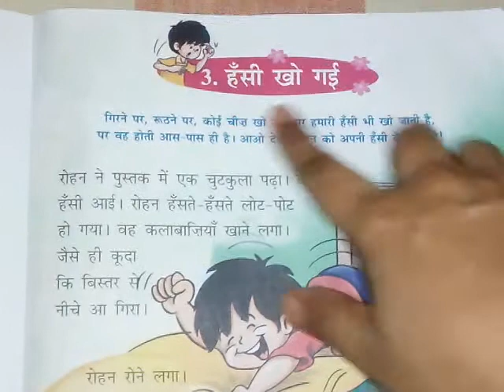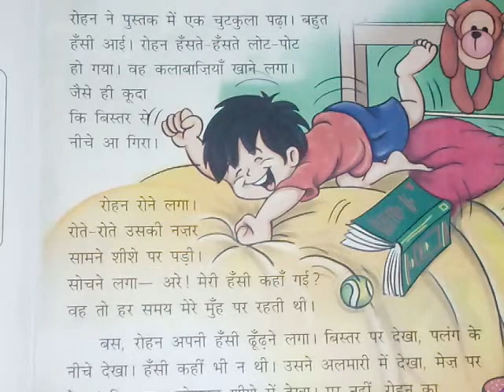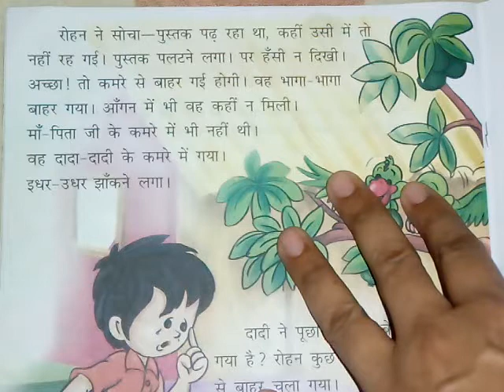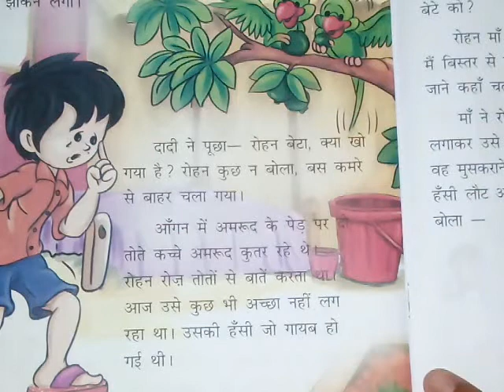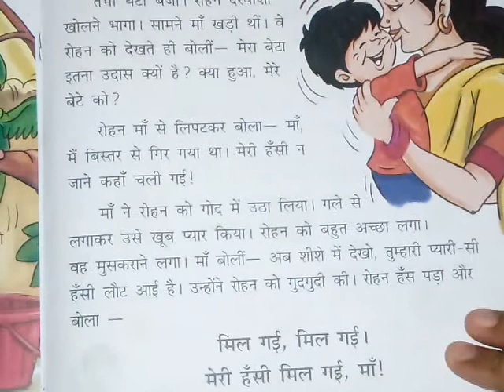Class 2 Hindi || Hasi Kho Gai Class 2Hindi Chapter 3 || हँसी खो गई - पाठ ३ कक्षा २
hasi kho gai paath class 2 hindi mein hai. yeh kahani ek Rohan naam ke bachhe ki hai jiski हँसी खो गई aur wo apni hasi dhoodh raha hai. video mein dekhiye kaise rohan ki hasi khoi aur use apni hasi wapas mili ya nahi.

DRD Adda is youtube channel for all those who are related with education sector,  jobs market and career counselling. this is the platform where you can expect all your questions answered in your language. we have started this channel keeping in view the needs of the hour and our effort is to empower, enlighten and educate the youths about various career options and jobs opportunities.